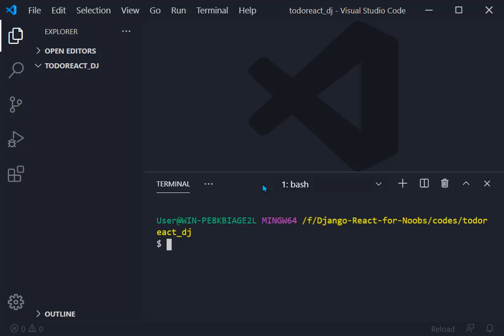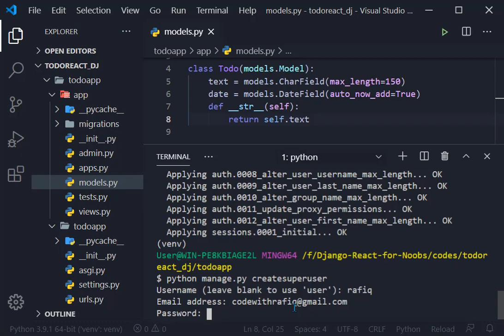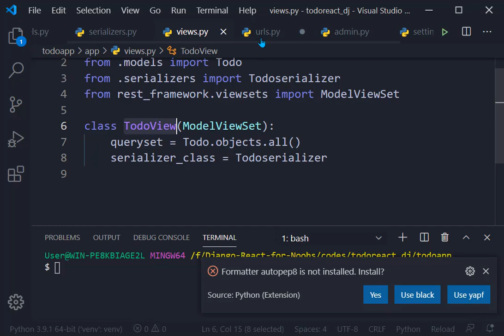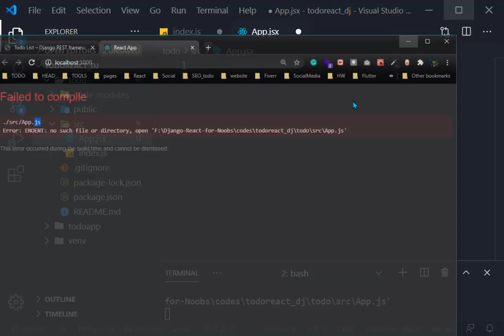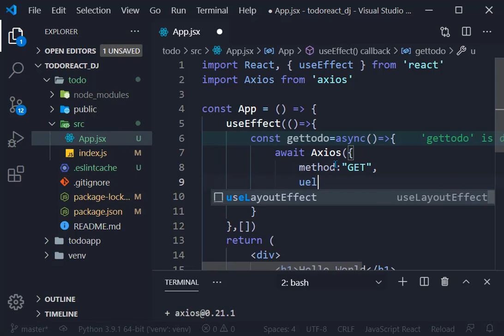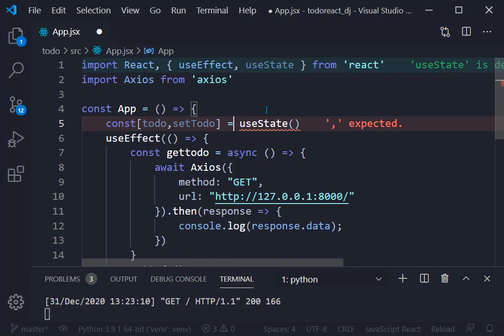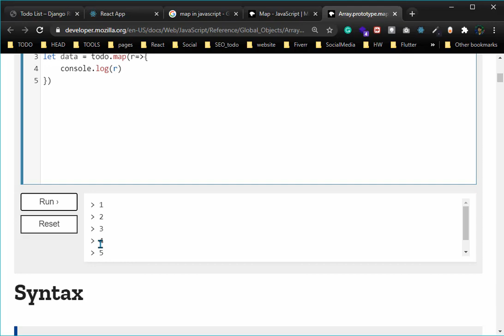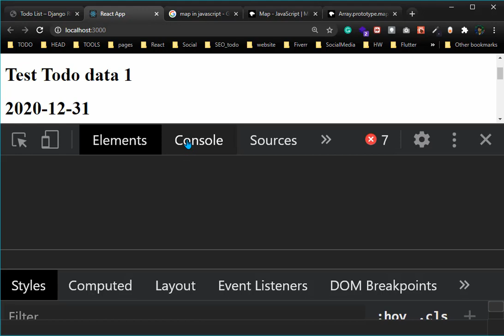Django And ReactJs for Noobs in Bangla(বাংলা)🔥🔥 - Part 14 - Final Project Todo List -1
এই Playlist এ আপনি জঙ্গ বেসিক থেকে এডভান্স এবং রিয়াক্ট বেসিক থেকে এডভান্স শিখতে পারবেন এবং এই বেসিক শেখা শেষ হওয়ার পরে আমরা জ্যাঙ্গো এবং রিয়াক্ট integrate করে কয়েকটা প্রজেক্ট করব।🤗🤗

In this playlist, you can learn  Basic to  Advanced of Django and Basic to  Advanced ReactJS and after learning this Basic we will integrate Django and React and do some projects.🤗🤗

Timestamps

0:00 - Intro
0:08 - Getting Start